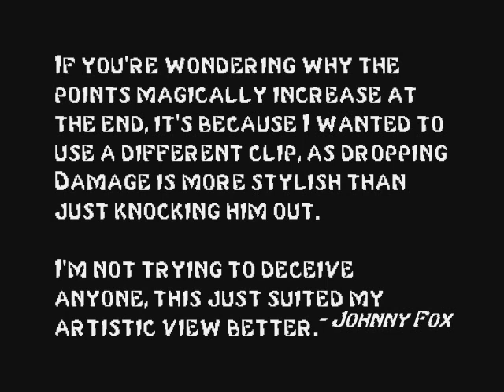The Punisher - Level 1 - Crackhouse [2/2]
Frank continues cleaning the place up.